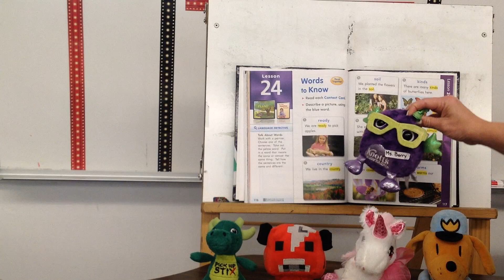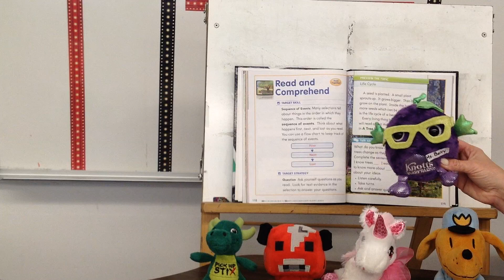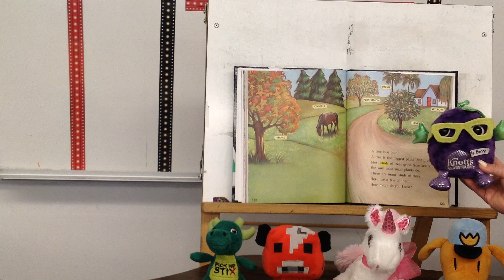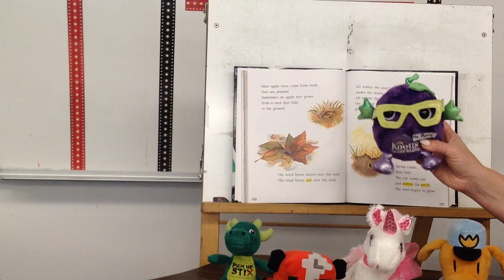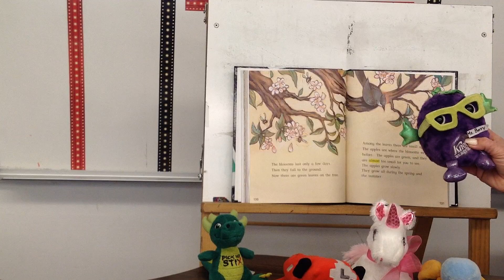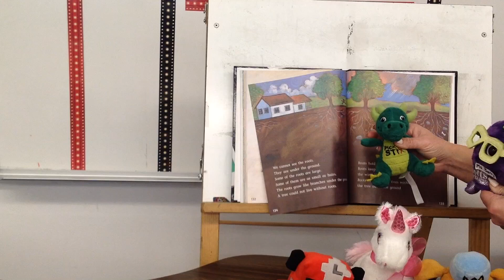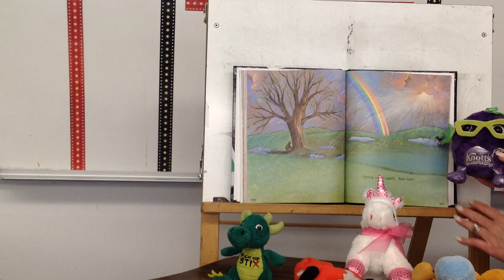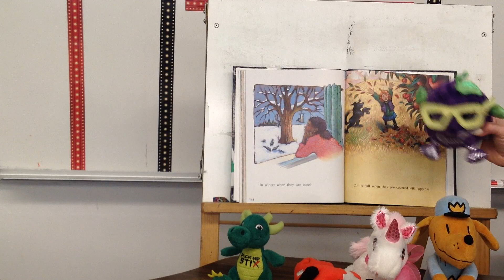Anthology Text: "A Tree is a Plant"